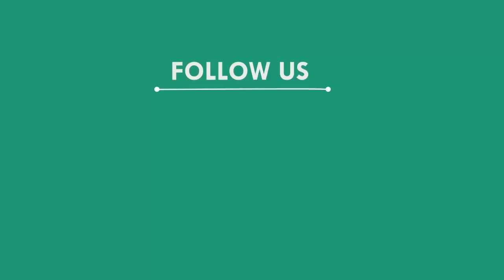ଚିଙ୍ଗୁଡ଼ି ଘେର ଉଛେଦ କରିବାକୁ ଯାଇ ଫେରିଲା ପ୍ରଶାସନ, ବାଲିଆପାଳ - ବାଲେଶ୍ୱର || BALASORE NEWS